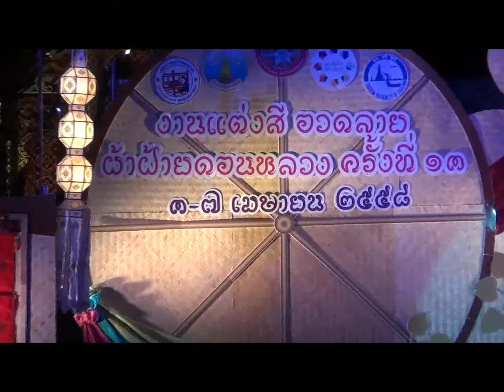เพลงยองหละปูน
อ้อยใจจามเทวี ร้องเพลงบนเวทีลานขันโตก งาน แต่งสี อวดลาย ผ้าฝ้าย ดอนหลวง ครั้งที่ 13 ณ บ้านดอนหลวง ตำบลแม่แรง อำเภอป่าซาง จังหวัดลำพูน ระหว่างวันที่ 3 - 7 เมษายน 2558 เป็นเวลา 5 วัน และจัดเป็นประเพณีทุกปี เป็นงานที่รวบรวม หัตถกรรมพื้นบ้าน ผ้าฝ้ายทอมือ สินค้าผ้าฝ้ายมากมายภายในงาน รวมทั้งการแสดงบนเวทีและที่หน้าซุ้มต่างๆ นั่งกินขันโตก และร่วมสืบสานตำนานประเพณี บ้านดอนหลวง ตั้งอยู่ อำเภอป่าซาง จังหวัดลุพูน เป็นหมู่บ้านที่มีชื่อเสียงเรื่องผ้าฝ้ายทอมือ เป็นแหล่งกำเนิดผ้าฝ้ายทอมืออันเลื่องชื่อของจังหวัดลำพูนมาแต่โบราณ ตามตำนาน กล่าวว่าใน ยุคเก็บผักใส่ซ้า (ตะกร้า) เก็บข้าใส่เมือง ได้มีผู้คนอพยพมาจากเมืองยอง สิบสองปันนา มาตั้งถิ่นฐานอยู่ในเขตอำเภอป่าซาง และมีการทอผ้าฝ้าย ใช้เป็นเครื่องนุ่งห่มในชีวิต ประจำวัน ต่อมาได้มีการขยาย กลายเป็นชุมชนใหญ่ และยังรักษาขนบธรรมเนียมประเพณี วัฒนธรรมแบบดั้งเดิมเอาไว้ โดยเฉพาะการ ทอผ้าฝ้ายที่ได้รับการถ่ายทอดภูมิปัญญาจากบรรพบุรุษ ( ซึ่งกว่าจะได้ผ้ามาหนึ่งผืนจะต้องผ่าขั้นตอนต่างๆตั้งแต่ไปเก็บ ดอกฝ้ายที่แก่จัดมา แล้วมาดีด มาปั่น มาทอ. ถึง 12 ขั้นตอน) มานาน กว่า 200 ปี ในปัจจุบันได้มีการพัฒนารูปแบบ สีสัน และลวดลายให้มีความทันสมัย กลายเป็นสินค้าหัตถกรรม จากผ้าฝ้าย มีการผลิตออกจำหน่ายเป็นสินค้าที่ระลึกไปยังแหล่งต่าง ๆ มากมายทั้งใน และต่างประเทศ นับ เป็นแหล่ง ผลิตผ้าฝ้ายที่ใหญ่ที่สุดในประเทศไทย